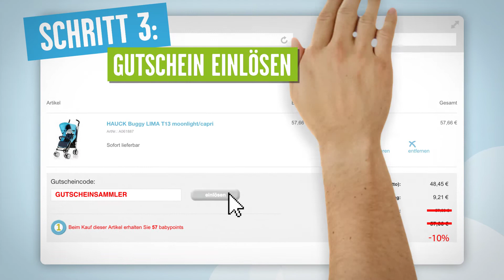Baby Markt Gutschein einlösen - Schritt für Schritt-Anleitung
Gutscheinsammler erklärt, wie du einen Baby Markt Gutschein einlöst.

Das Sortiment von Baby Markt umfasst Produkte für die Kleinen - von Spielzeug über Möbel bis hin zu Kleidung. Ein kostenloser Baby Markt Gutschein von Gutscheinsammler hilft beim Sparen.